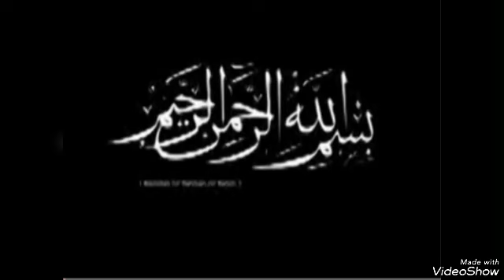DJOUGOU AT-TAWBA:Repentir783B Sheichk.A.R.G MARIAGE SUR GROSSESSE🔺2/2 2/7/23-14/12/1444